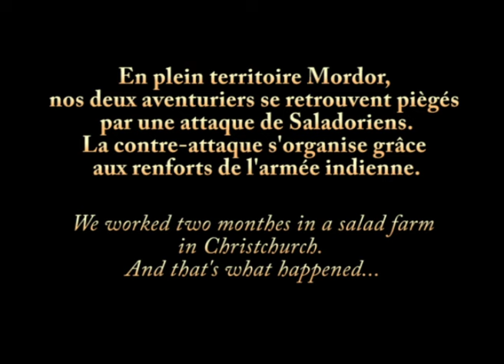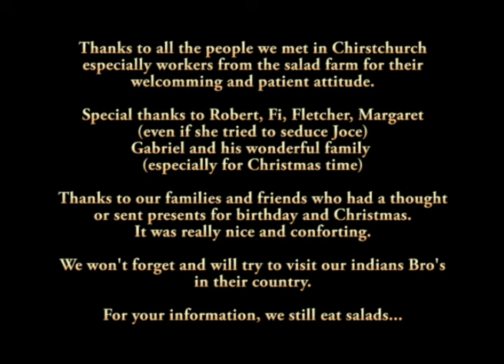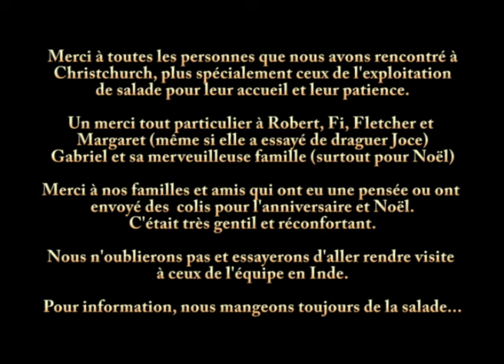episode 5 - An indian salad in Christchurch-NZOP 2015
We worked 2 monthes in a salad farm, with indians, so we let our imagination do the rest...